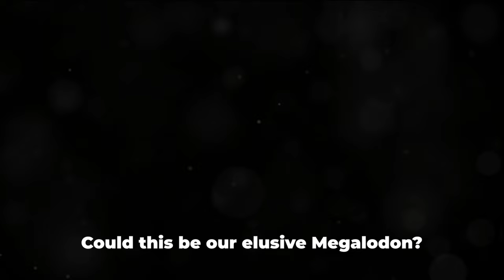12 Reasons the Megalodon Shark May Still Exist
Prepare to delve into the depths of the ocean's mysteries as we explore the tantalizing possibility of the Megalodon shark's continued existence in our latest video, "Ancient Enigma: 12 Reasons the Megalodon Shark May Still Exist!" From tantalizing clues to compelling sightings, these reasons offer a fascinating glimpse into the ongoing debate surrounding this prehistoric giant.

In this captivating exploration, we'll take you on a journey through the evidence and theories that suggest the Megalodon may still roam the seas today. From anecdotal accounts to scientific research, each reason provides a compelling argument for the survival of this ancient predator.

Each video provides a front-row seat to the debate surrounding the Megalodon's existence, from the skeptics who dismiss the idea as fantasy to the believers who point to evidence that suggests otherwise. As we examine the various reasons and counterarguments, you'll find yourself drawn into the mystery and excitement of the search for this elusive creature.

But beyond the controversy, these videos also offer valuable insights into the nature of scientific inquiry and the quest for knowledge about the natural world. From the thrill of discovery to the disappointment of unanswered questions, the search for the Megalodon embodies the spirit of exploration and curiosity that drives scientific discovery.

As you watch these compelling arguments unfold, you'll find yourself filled with a sense of wonder and awe at the possibility of encountering a creature from the distant past. But amidst the excitement, there's also a recognition of the need for rigorous scientific investigation to separate fact from fiction.

So, if you're ready to embark on a journey into the unknown, join us in "Ancient Enigma: 12 Reasons the Megalodon Shark May Still Exist!" But be warned, the evidence and theories you're about to encounter may challenge your assumptions about the world we live in.

Don't forget to explore the other captivating videos on our channel for more insights into the mysteries of the natural world and the wonders that lie beneath the surface of the ocean!

Description:
Dive deep into the mystery of the Megalodon Shark with us as we explore 12 compelling reasons why this prehistoric giant might still roam our oceans today. From reported sightings to scientific theories, this video will leave you in awe of the possibilities. Could the Megalodon still exist? Watch till the end to uncover the truth! 🦈🌊

OUTLINE:

00:00:00 The Mystery of Uncharted Waters
00:00:31 Unidentified Bites and Mysterious Predators
00:00:56 Legends of the Black Demon
00:01:07 The Enigma of the Mariana Trench
00:01:17 Fossilized Clues and Lack of Evidence
00:01:40 Ancient Myths and Sea Monster Tales
00:01:50 Survival in Extreme Conditions
00:02:02 The Ocean's Vastness and Eyewitness Accounts
00:02:36 The Intriguing Possibility